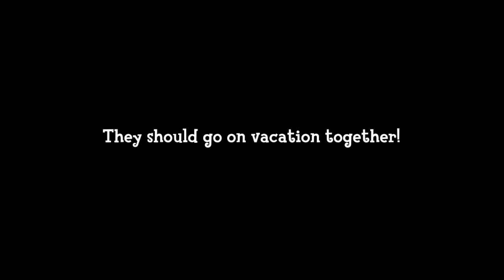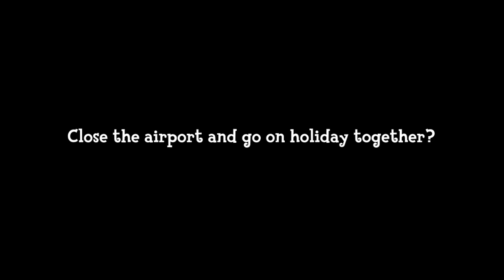What Excuse Do These NPCs Make Up for Not Going On Vacation Together?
0:00 Isabelle & Digby
0:29 Digby & Lottie
0:46 Harvey & Harriet
1:14 Blathers & Celeste
1:43 Orville & Wilbur
2:02 Resetti & Don Resetti
2:54 Pelly & Phyllis
3:30 Pelly & Phyllis & Pete
3:52 Copper & Booker